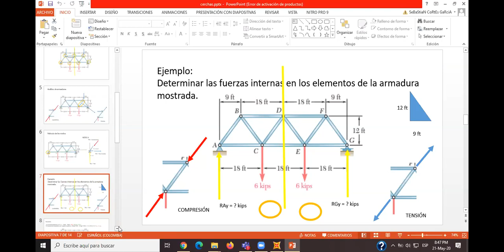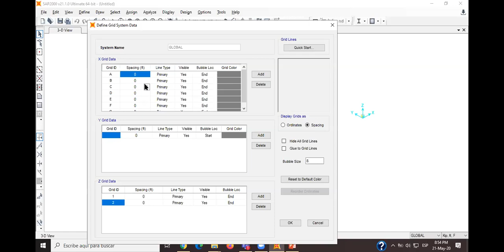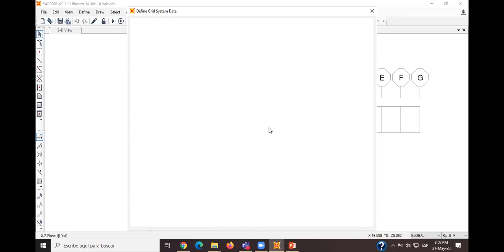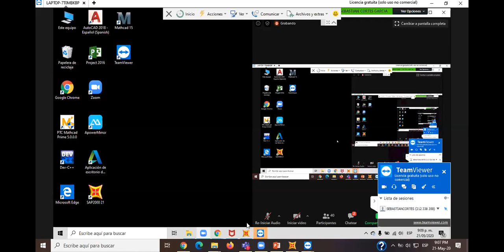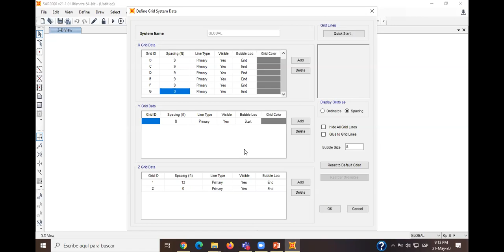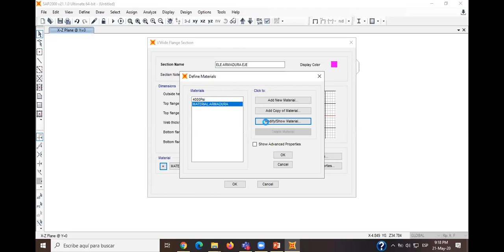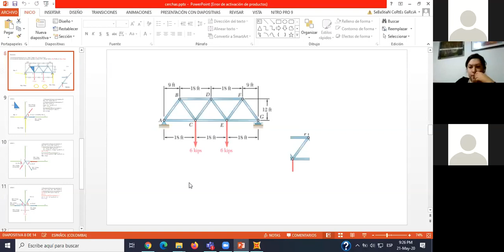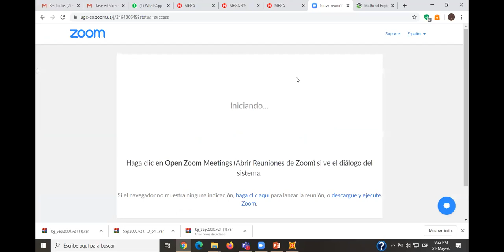Clase estática (SAP-2000)